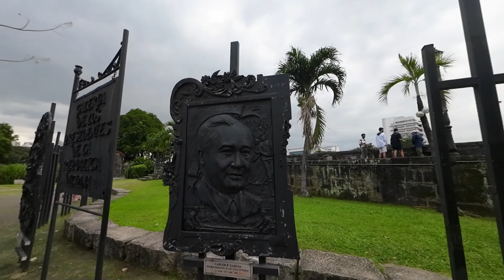Intramuros Tour | MNL 2022